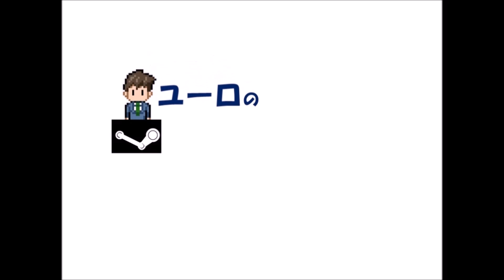【高画質Tomb Raider（トゥームレイダー）実況#13】ズートピアとUSJの話を交えながら城に向かう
ドラマの最終回ネタバレやエンタメの裏側を切り取ったチャンネル

トゥームレイダー
PS4
ディフィニティブエディション
PS3
アンダーワールド
実況
2
映画
美しき逃亡者

Tomb Raider
PS4
実況